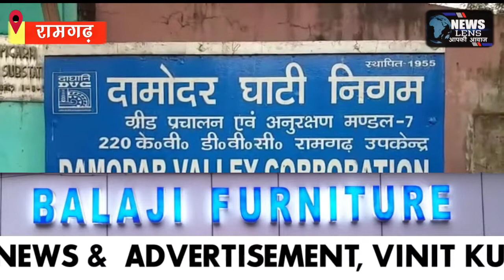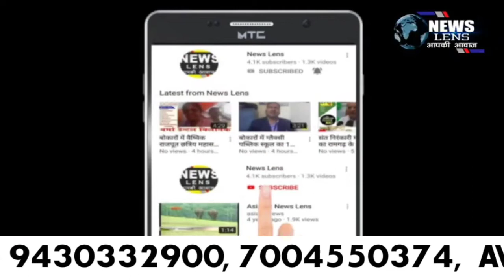बिजली कटौती के खिलाफ चेंबर ऑफ कॉमर्स का अनोखा प्रदर्शन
मीडिया के कैमरे से नजर चुराते
बिजली कटौती से परेशान, त्रस्त जनता की तकलीफ और दर्द से जुड़ी सवाल का जवाब देने से कतराते यह है हमारे रामगढ़ डीवीसी के एक्सक्यूटिव इंजीनियर श्री राहुल रंजन जी ।
आप देखे कैसे कैमरे से नजर चुरा कर ये अधिकारी महोदय भाग रहे हैं। यह वह मौका था जब रामगढ़ डीवीसी कार्यालय में आज एक अनोखा विरोध प्रदर्शन देखने को मिला। जहां विद्युत की अनियमित कटौती से परेशान रामगढ़ वासियों की समस्या को ले पूर्व से आंदोलनरत चेंबर ऑफ कॉमर्स का प्रतिनिधिमंडल रामगढ़ के नई सराय स्थित डीवीसी पहुंचा, और डीवीसी के executive को गुलाब फूल देकर 24 घंटे बिजली काटने का अपील किया।
उन्होंने कई तर्क देकर रामगढ़ की जनता के परेशानियों से उन्हें अवगत कराए और कहां अगर आप नियमित रूप से बिजली बहाल नहीं कर सकते। तो 24 घंटे बिजली काट लें, हम फिर से उसी ढिबरी युग में जी लेंगे लेकिन यह तिल तिल कर मरने वाली जिंदगी हमको जीने पर विवश ना करें।
वहीं उन्होंने बिजली को एक फिक्स टाइम पर शेड्यूल करने की मांग करते हुए आगे उग्र आंदोलन की थी चेतावनी दे डाली। आप सुने चेंबर के प्रतिनिधियों को ।